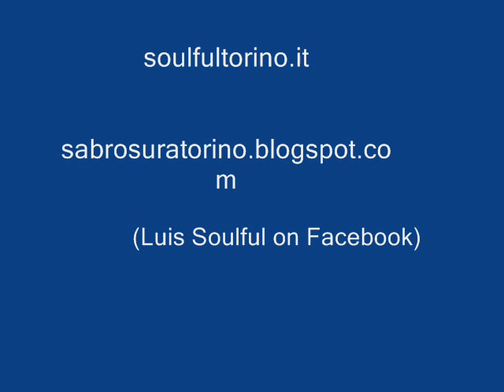JOHNNY MCCALL Lets Call It A Day SATELLITE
Top tune!!!